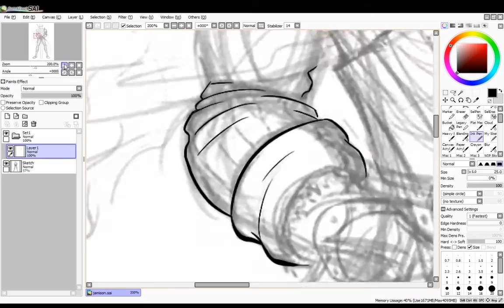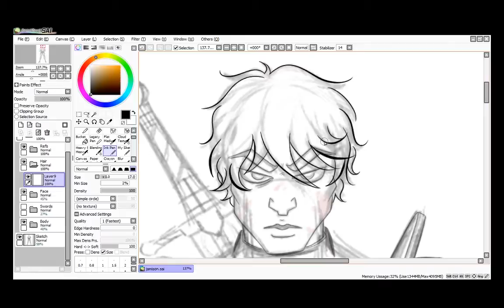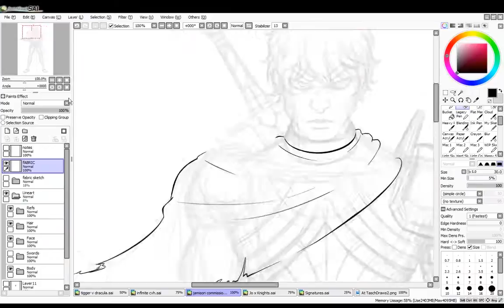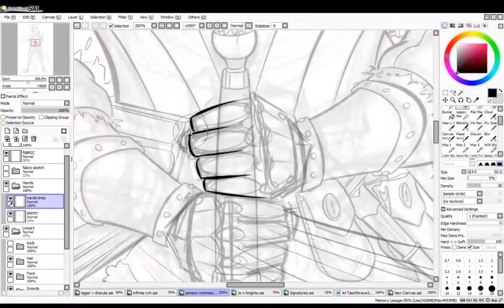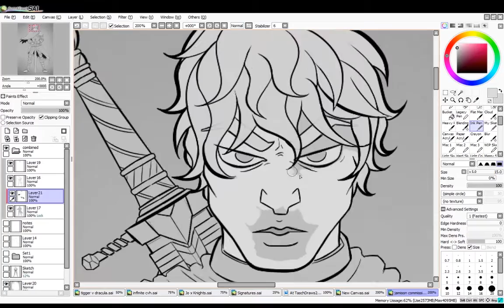Speedpaint - Jamison Lineart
A timelapse of a recent commission, feat. SchillingVA's paladin, Jamison!